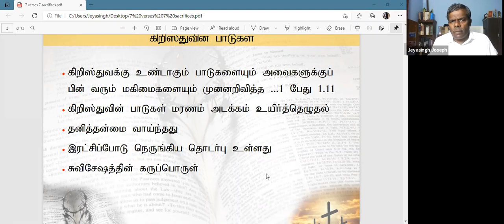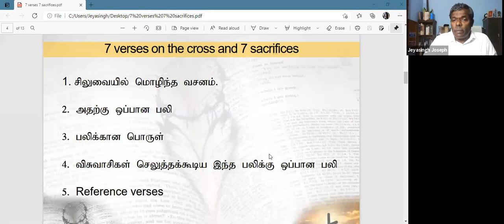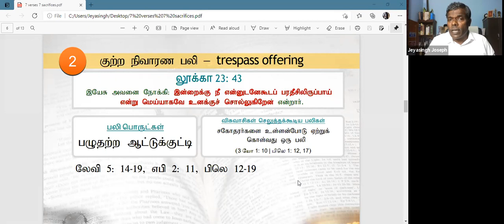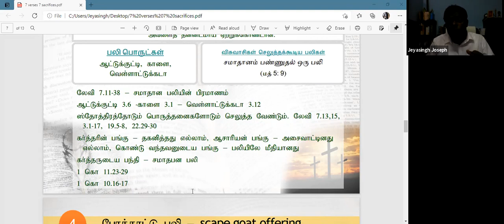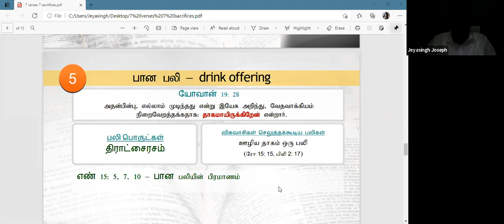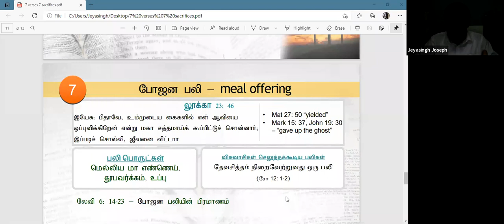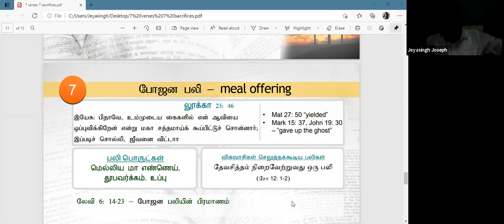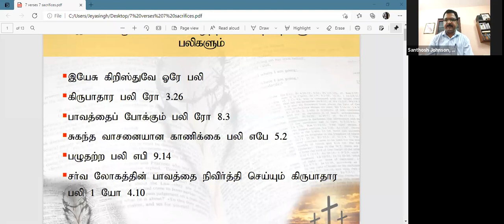Evg. JEYASINGH JOSEPH, Tuticorin | Kodambakkam Zoom Bible Study | Part 1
Speaker : Evg. Jeyasingh Joseph, Tuticorin
Date : 9 March 2021
Songs : Bros. Blesson & GIftson, Coimbatore
Topic : The Lord's Unique Death
Conducted by Kodambakkam Christian Assembly, Chennai